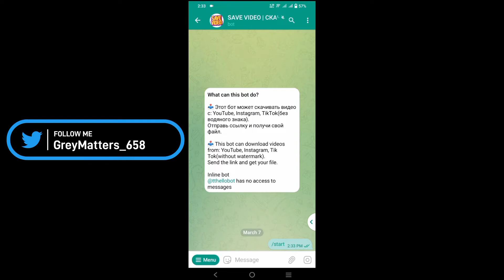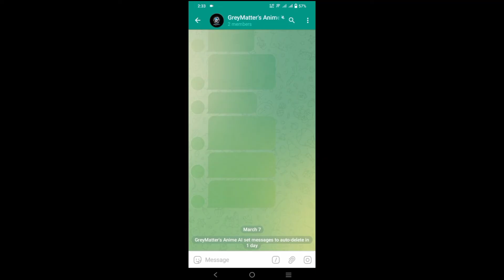Transform Your Photos into Anime Art | Free AI-Powered Telegram Bot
Discover how to turn your photos into stunning anime art using a free AI-powered Telegram bot! Follow our step-by-step guide and transform your images like a pro. Don't miss out on this amazing tool!